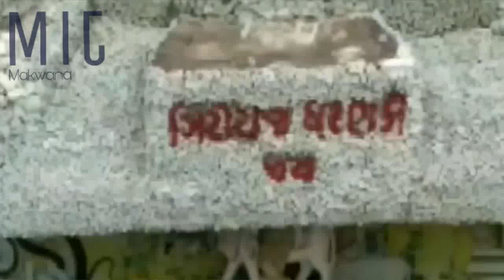Kamnath Temple tour Amreli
hey guys make sure that